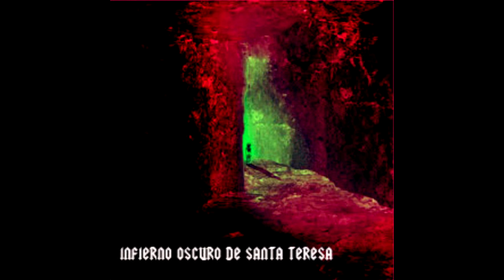Las visiones del infierno